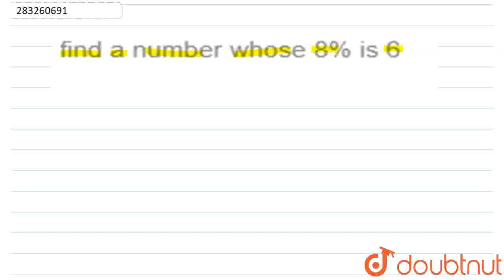find a number whose 8% is 6 | CLASS 7 | PERCENTAGE | MATHS | Doubtnut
find a number whose 8% is 6
Class: 7
Subject: MATHS
Chapter: PERCENTAGE
Board:CBSE

👉 Have Any Query? Ask Us.